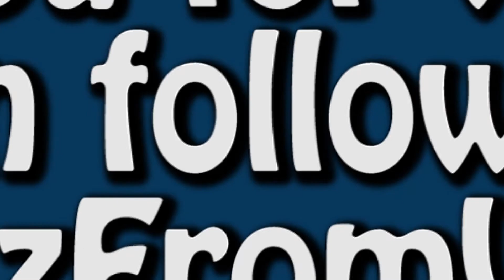My Top 7 Sneakers of the Week #11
Welcome back to another my top 7 video.

exclusive music by KING
title : Big Pressure

YOU CAN BE  ONE OF THE LUCKY WINNERS OF THE SHOE GIVEAWAY